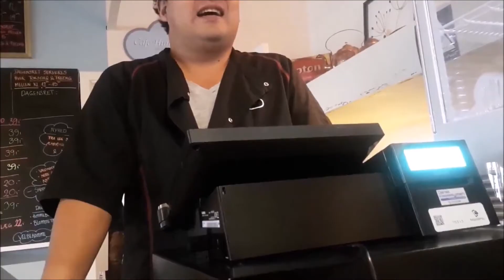sammen vender vi strømmen (shuffle remix)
musikken er komponeret af - Usher - Yeah! (2004) Burak Balkan remix 2019

Outro: Hjamer Larsen - istedgade (2019)

- Til alle os der elsker at shuffle på en god dag!